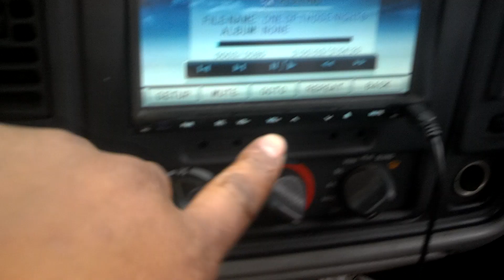BROKEN TAIL LIGHTS!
i get pulled over for this shit

this is probably my 5th set of tail lights i have broken. they snap at the screw parts. its sooo annoying i have been riding down the street and got home and my tail light was hanging